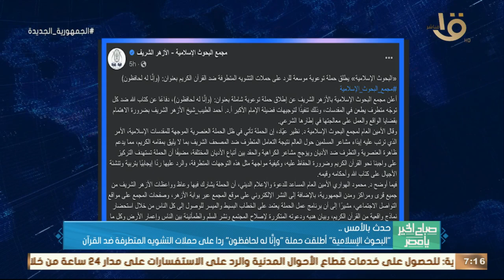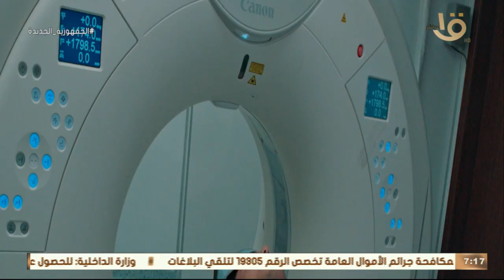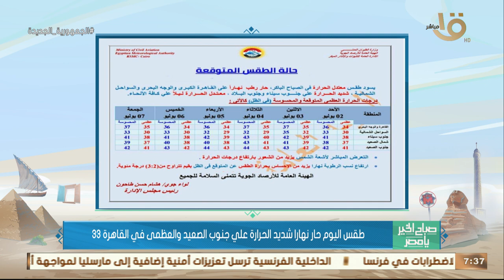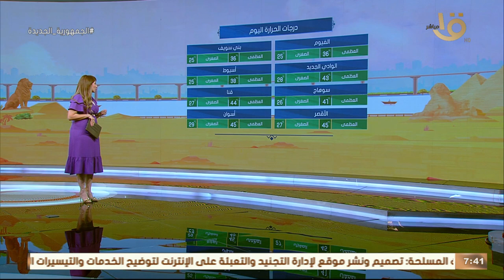هيئة قناة السويس: وصول الحوض العائم بحمولة 35 ألف طن ترسانة بورسعيد البحرية وحلقة 2-7-2023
صباح الخير يا مصر | هيئة قناة السويس: وصول الحوض العائم بحمولة 35 ألف طن ترسانة بورسعيد البحرية وحلقة 2-7-2023